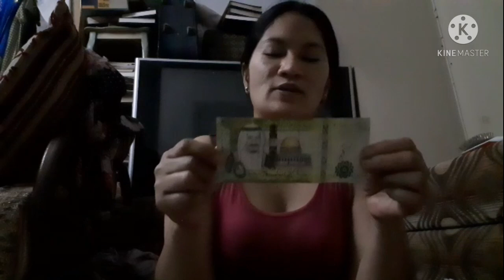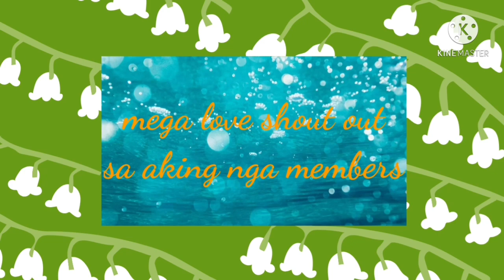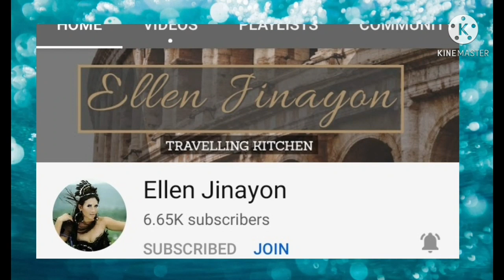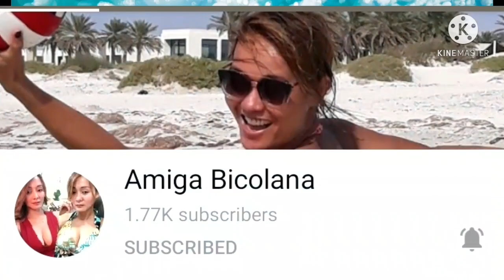SIDELINE PART TIME JOB/DJCORA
papunta kmi sa bahay ng antie ng amo ko sideline para maglinis💪😇